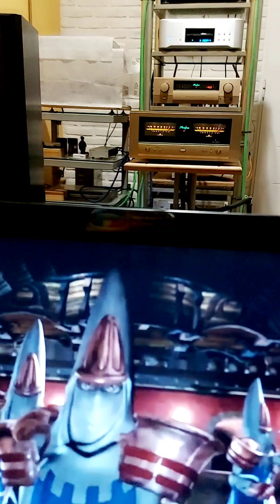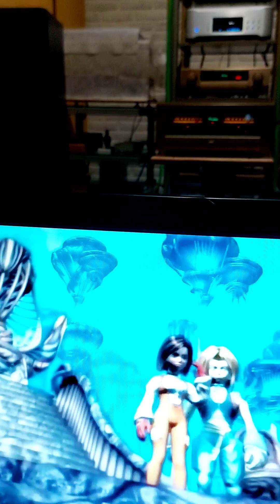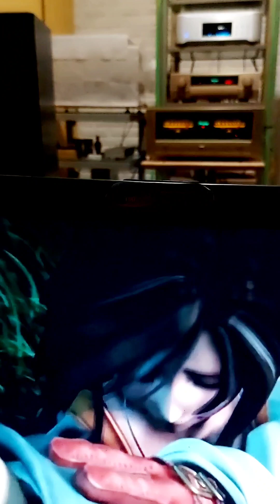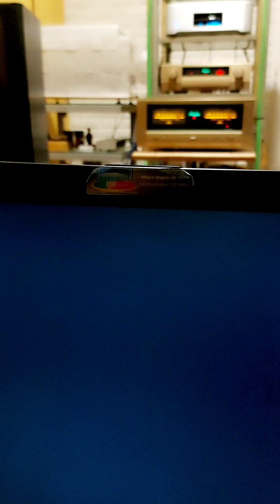Excerpt of THE FLOWER KINGS / JBL 4349 / ambient-caught sound recording / CD AUDIO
"Devil's Playground"
Words By – Roine Stolt

    Licensed From – Foxtrot Music AB
    Licensed From – Inside Out Music
    Distributed By – Sony Music Entertainment
    Record Company – Sony Music Entertainment International Services GmbH